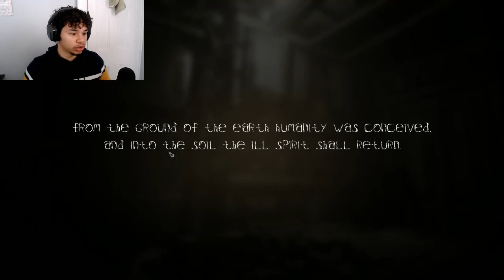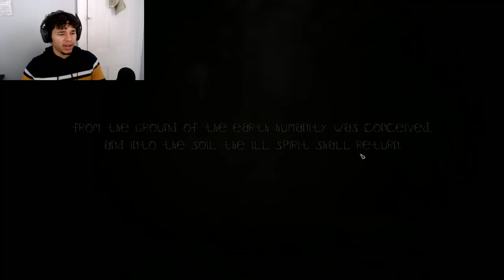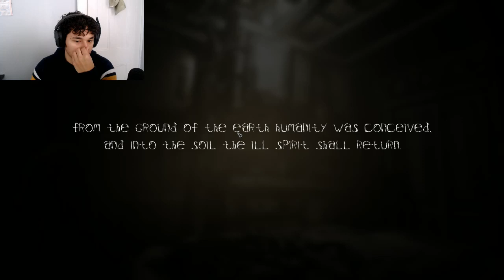LexPlay/ MY FRIEND IS A RAVEN/ ALL 4 ENDING HELL YEAH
Alone in a World with simply a Raven as my Best Friend, I need to uncover my past and decide out of 4 endings on how to deal with the Raven for Good.

Adios!!